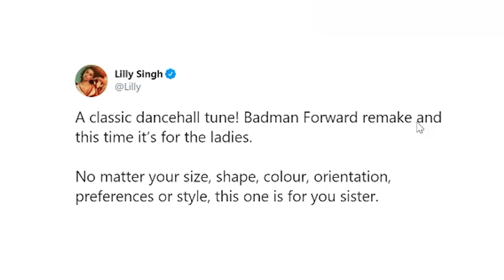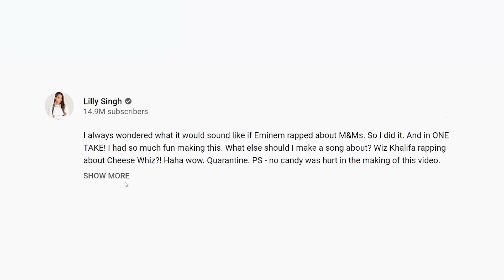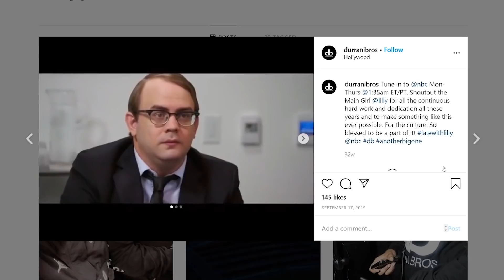Lilly Singh Can't Actually Sing...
Today in Lilly Singh Can't Actually Sing, unfortunately not titled Lilly Can't Actually Singh, we take a look at Lilly's latest scandal (of sorts). She sang a dancehall track over on Twitter and the world didn't like it (again). Is this even worse than her show? Or just a bit of quarantine fun?

Editors:
James Marriott